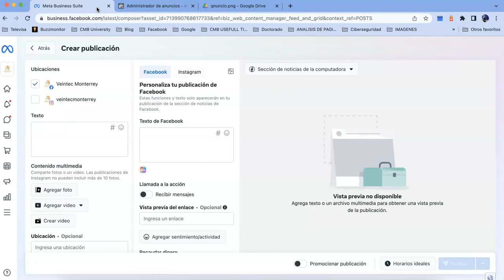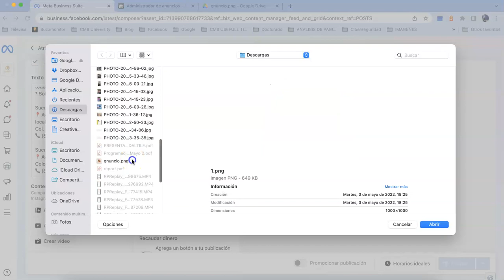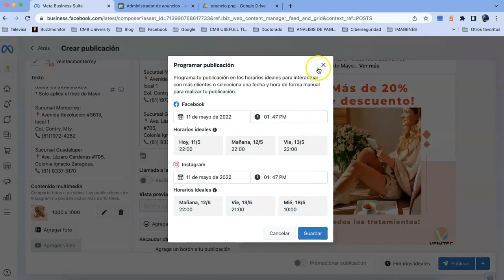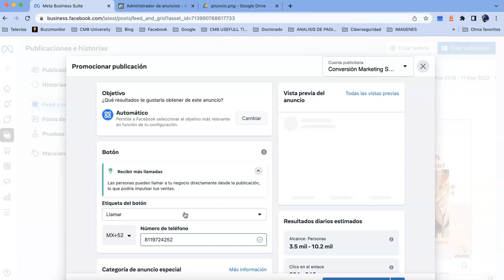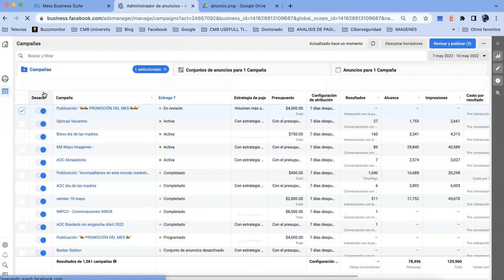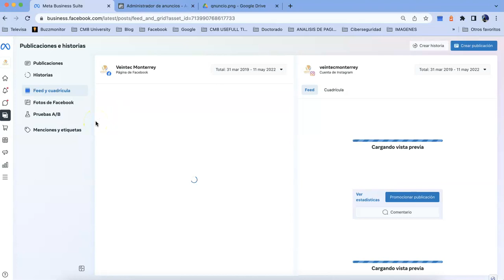¿Cómo poner anuncios desde el muro usando Meta Business Manager?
Nuevos cambios en la plataforma Facebook con la integración del Meta Business Manager. En este video tutorial te explico como dar de alta un anuncio desde lo que sería equivalente al "muro" de facebook pero usando el nuevo Meta Business Suite.